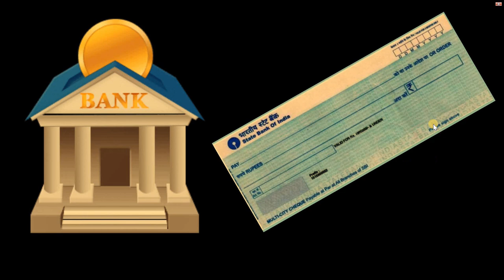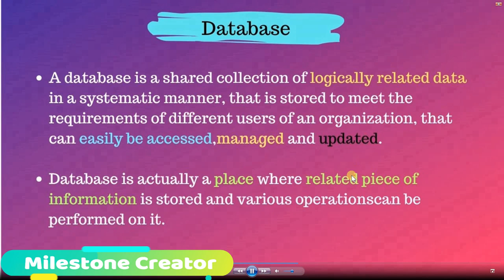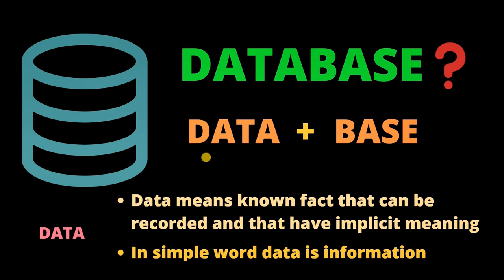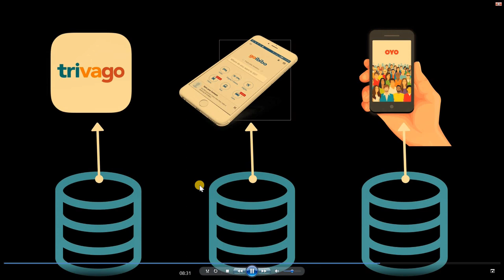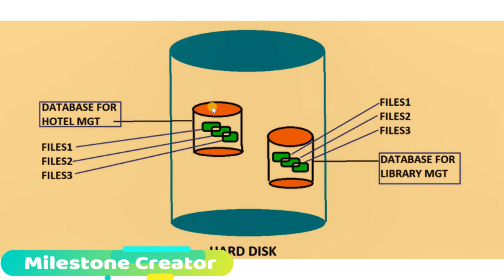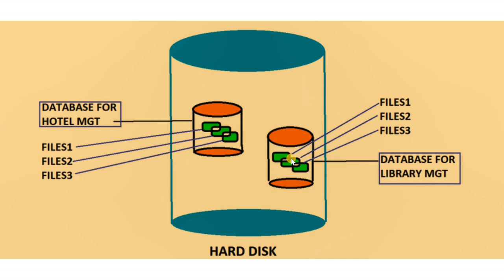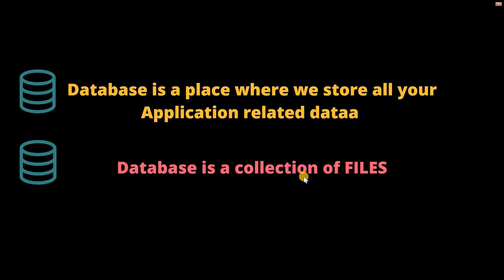Introduction To SQL Server [ What is Database ]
Introduction To SQL ServerThere are all kinds of databases in this world.  The one we are going to be studying in this series is called Microsoft SQL Server.  SQL Server costs money, but there are some free versions available.

What is a database?  A database is a software that is designed to store a bunch of information or data.  What is data?  Anything that is needed to be stored for later use.  Usually, databases are used for businesses, so data can be analyzed to make business decisions.

Why SQL Server when there are so many other databases available?  You have to know that SQL Server is owned by Microsoft, and therefore this database is often used for applications built using the .NET framework.  .NET is the infrastructure that apps are built on.  Does it have to be only the .NET framework?  No.

Hopefully, you can see how helpful a database can be.  In the next video, we are going to learn more about SQL Server.